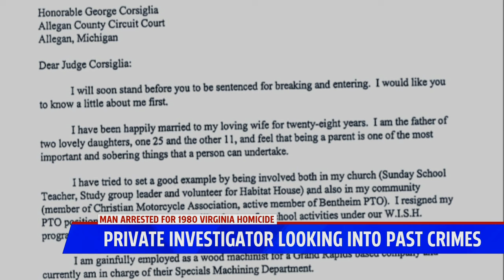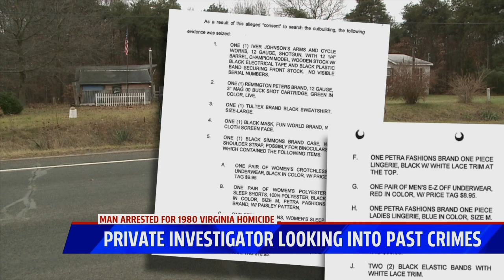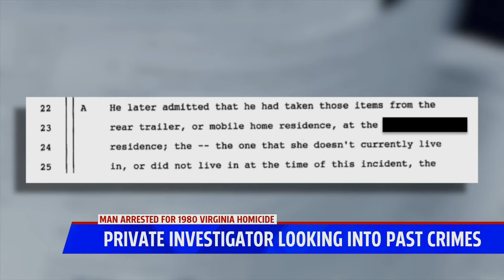New Details on Dennis Bowman's Past Crimes